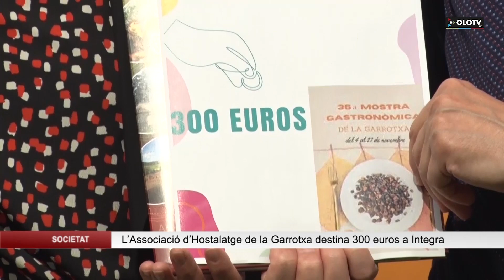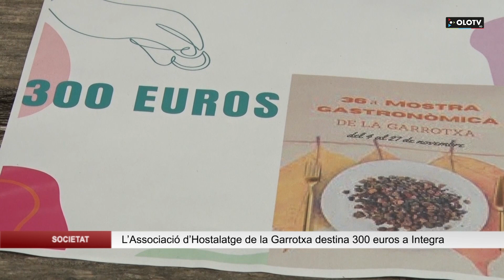L’Associació d’Hostalatge de la Garrotxa destina 300 euros a la Fundació Integra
L’Associació d’Hostalatge de la Garrotxa va decidir a través de la seva junta poder col·laborar amb entitats socials de la comarca. La idea era destinar les recaptacions econòmiques d’actes que organitzessin a col·lectius amb causes socials importants. I així es va fer per primera vegada aquest 2022 després de la primera edició de la Jornada Gastrovolcànica.